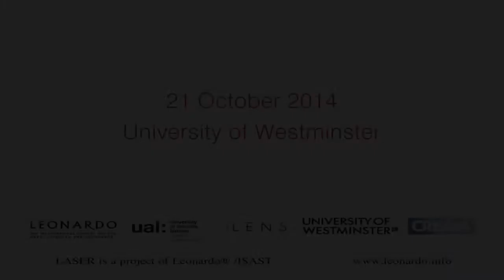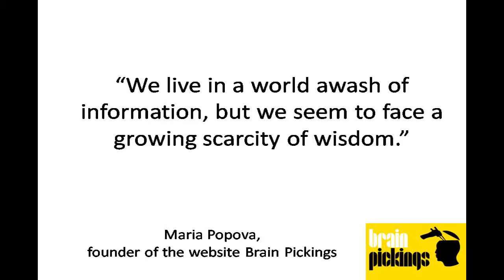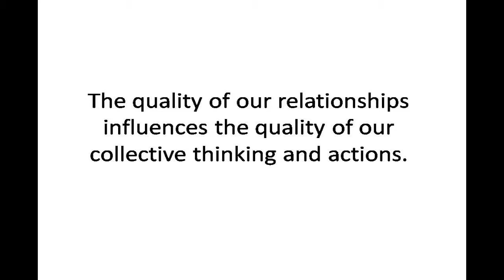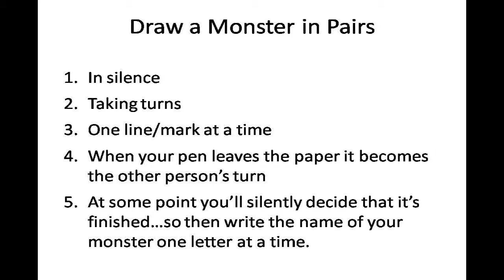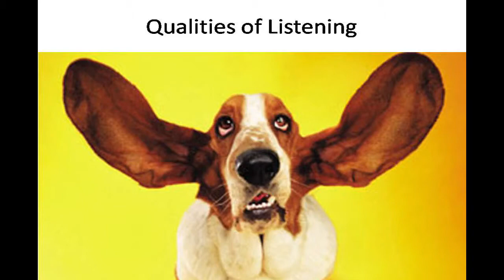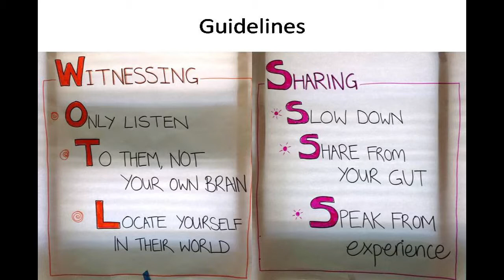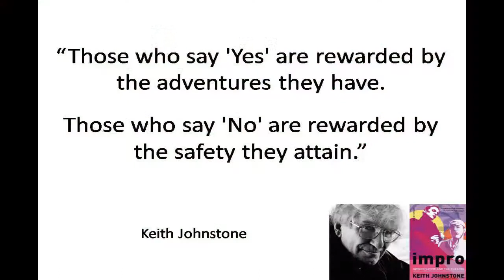LL05 Liane Fredericks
London LASER is a program of evening gatherings that bring artists and scientists together for informal presentations and conversation with an audience. Free of charge and open to the public, London LASER offers stimulating talks and encourages lively discussion in an informal academic setting.

London LASER is hosted by University of the Arts London (Central Saint Martins MA Art and Science and The Lens) and University of Westminster (Broad Vision art/science research and learning project), in association with Leonardo/ISAST (the International Society for Art, Science and Technology). LASER is a project of Leonardo® /ISAST.